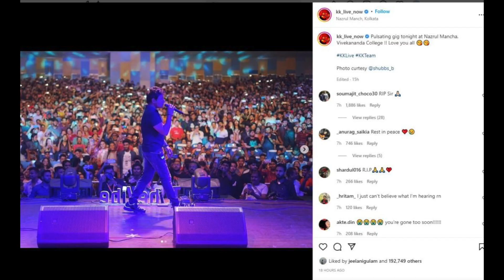പ്രണയത്തിന്റെ പാട്ടുകാരൻ കെ കെ യ്ക്ക് വിട SingerKK Biography Malayalam Silver Screen Malayalam KK